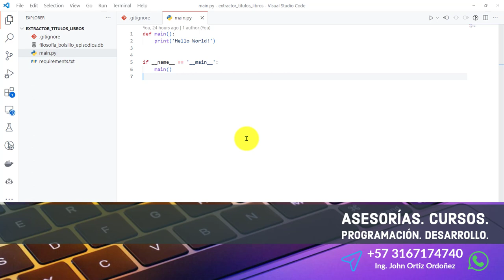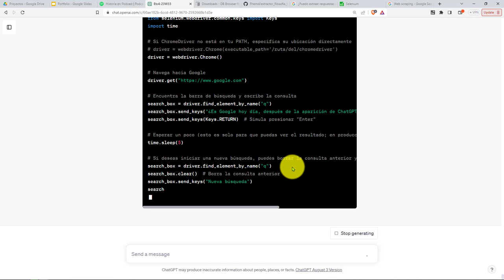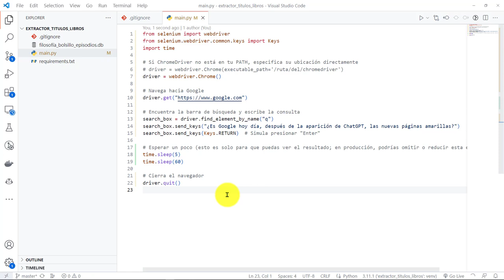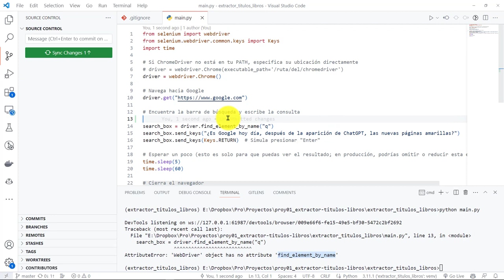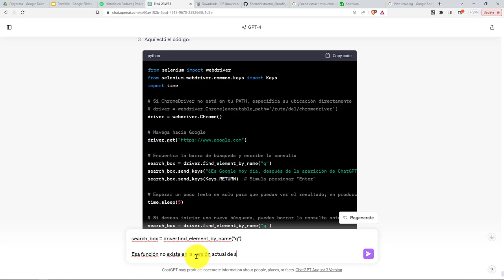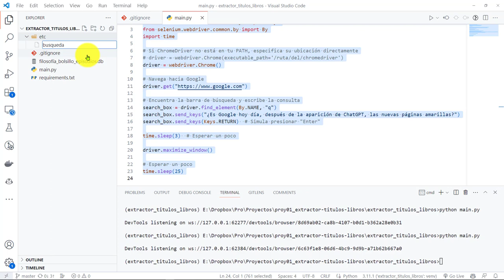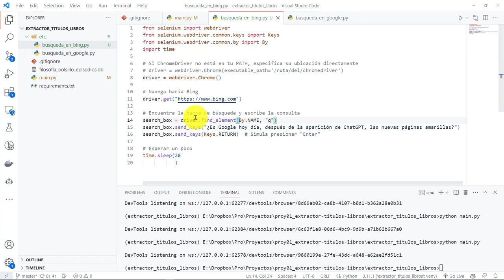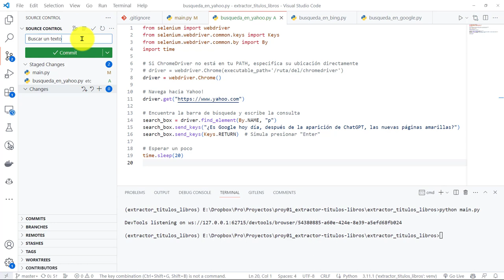25: PROYECTO 1 Demostración Básica de Selenium para Automatizar Búsquedas en Google, Bing y Yahoo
25: PROYECTO 1 Primera Demostración Básica de Selenium para Automatizar Búsquedas en Google, Bing y Yahoo.